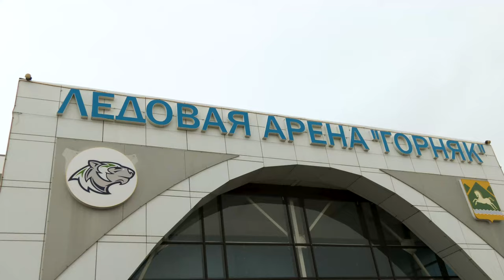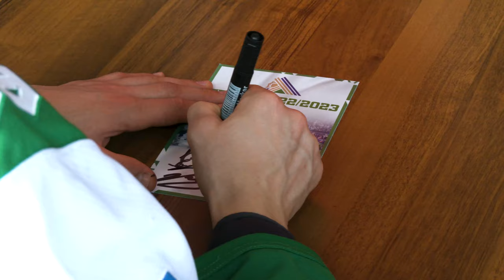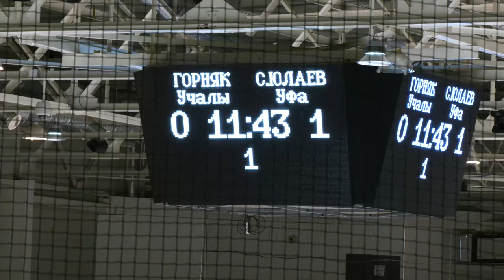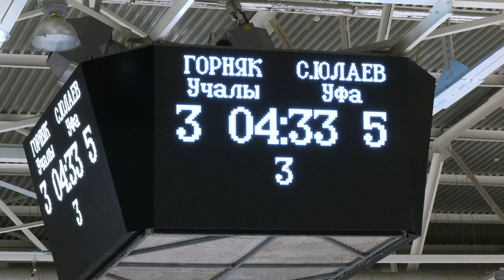Как «Салават Юлаев» в Учалы съездил. ЮраБезХоккея в туре по Башкортостану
Специальный репортаж из тура команды по республике. Автографы, интервью и многое другое – в нашем выпуске